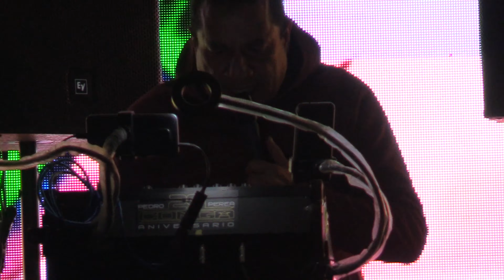💥 Cumbia Y Ron - Exito De Antaño - Sonido La Conga - Sta Maria Tecuanulco - Org Bola 8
Cumbia Y Ron Un Exito De Antaño Sonido La Conga Santa Maria Tecuanulco Texcoco Asi Se Baila En Texcoco Cumbais Viejitas Cumbias Del Recuerdo Mix Pedro Perea Desde El Peñon De Los Baños La Dinastia Perea Sonido La Conga